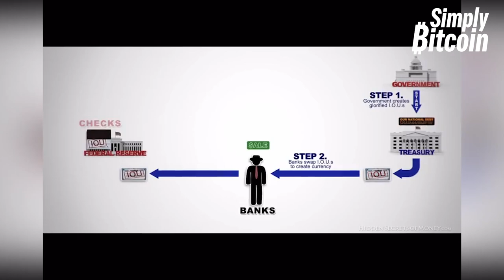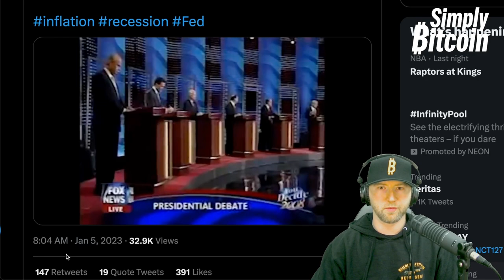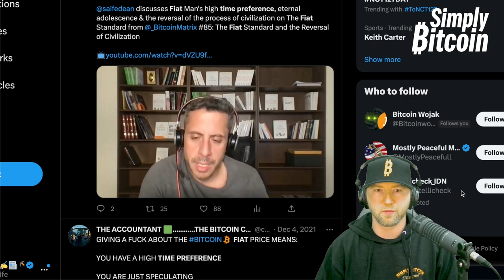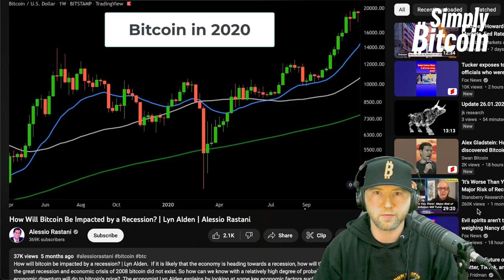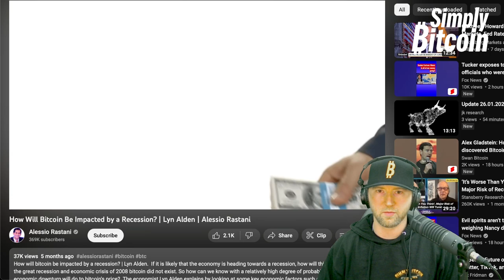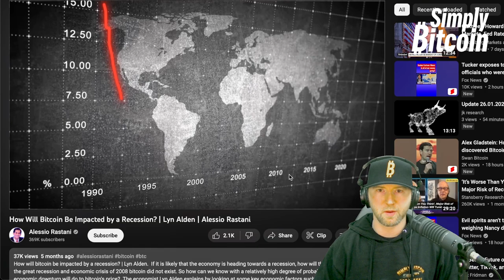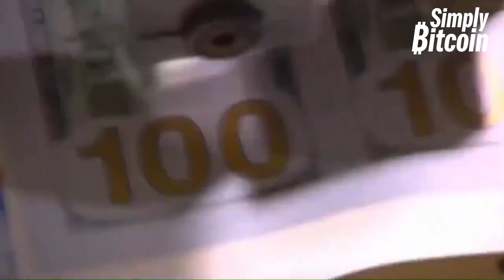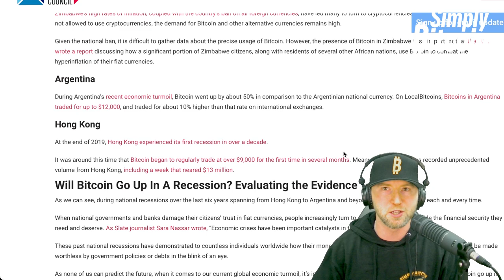Is Bitcoin Recession Proof?!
As calls for a global recession grow many wonder how will Bitcoin perform in a major recession? We break down the multiple approaches and opinions as well as learn how these cycles come to be from Ron Paul, the effects fiat money has on human behavior from Saifedean Ammous, and how Bitcoin will perform in a recession from Lyn Alden.

How will Bitcoin perform in a recession, is it recession-proof?!

Spoiler Alert!! There is no second best!

► Will Bitcoin Go Up in a Recession? from Austin Technology Council
► IMF Head Warns Of Collective Recession, How It Could Impact Bitcoin